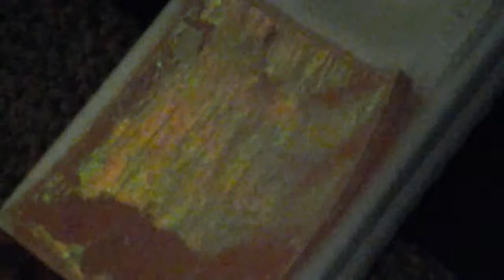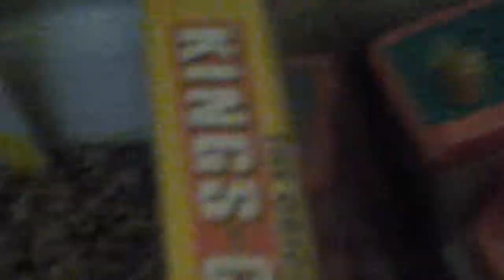New lps things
Hope you like and get inspired